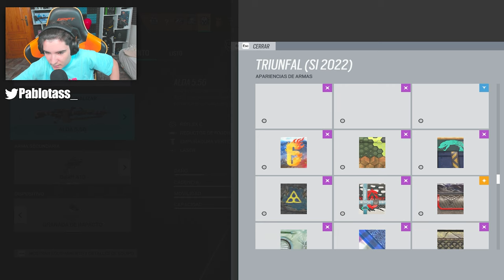La PARTIDA que NUNCA TERMINA en RAINBOW SIX SIEGE | Vector Glare | Pablotas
⏩En este Gameplay de Rainbow six siege en Vector Glare: La PARTIDA que NUNCA TERMINA en RAINBOW SIX SIEGE

► ¡Sígueme!